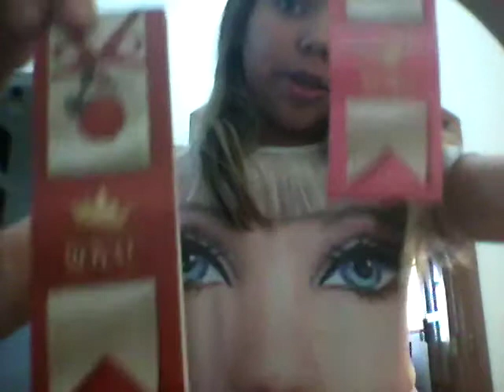Minhas ever after high!!!(PT—BR)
EAH